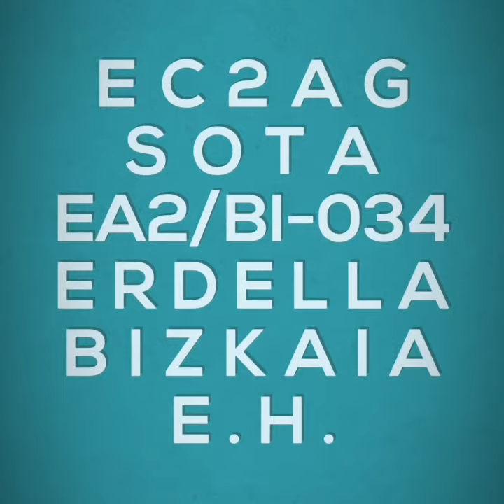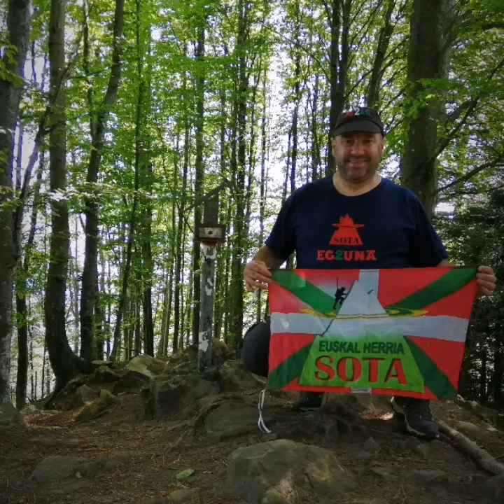EC2AG SOTA EA2/BI-034 ERDELLA